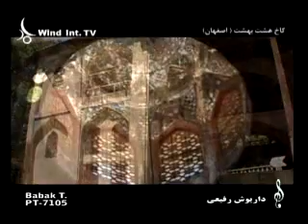dariush Rafiyi part2